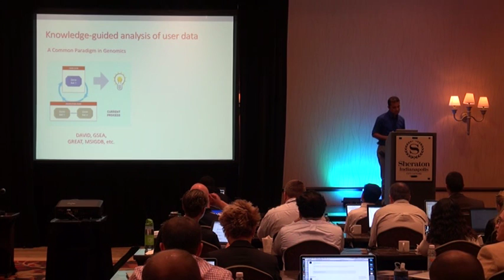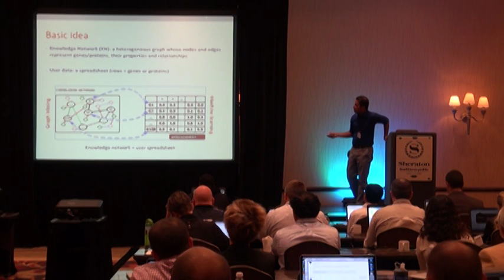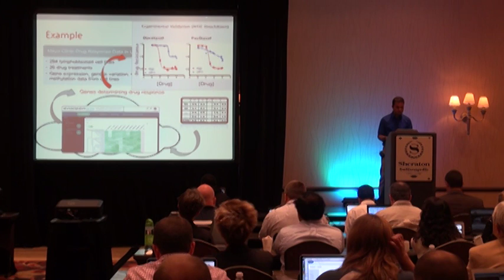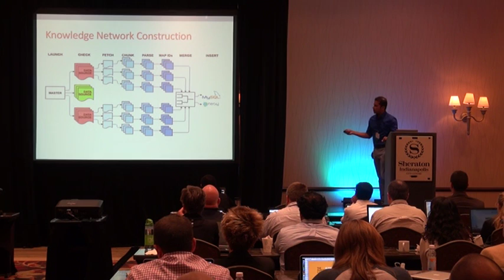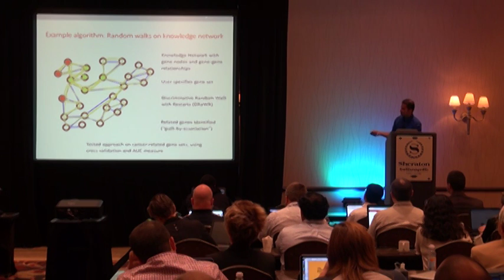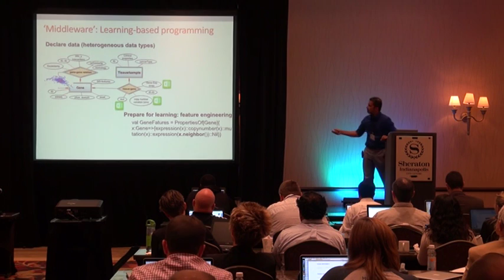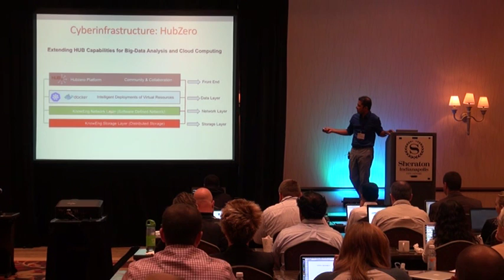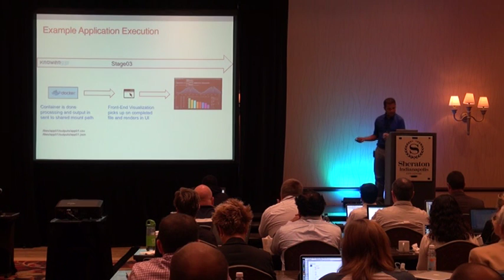KnowEnG: A knowledge engine for genomics by Saurabh Sinha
KnowEnG: A knowledge engine for genomics

MONDAY, SEPTEMBER 14, 2015 9:30 AM

I will describe our on-going work on development of “Knowledge Engine for Genomics” (KnowEnG), an E-science framework for genomics where biomedical scientists will have access to powerful methods of data mining, network mining, and machine learning to extract knowledge out of genomics data. The scientist will come to KnowEnG with their own data sets in the form of spreadsheets and ask KnowEnG to analyze those data sets in the light of a massive knowledge base of community data sets called the “Knowledge Network” that will be at the heart of the system. Associated discovery projects aimed at testing the utility of KnowEnG span a broad range of subjects, from pharmacogenomics to transcriptomics of social behavior. We are using HubZero as the framework for constructing KnowEnG.